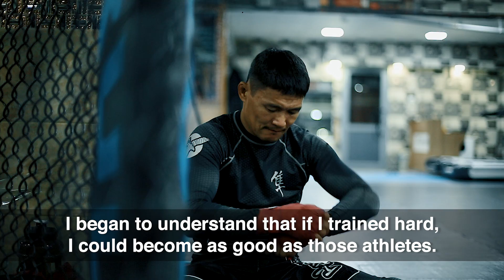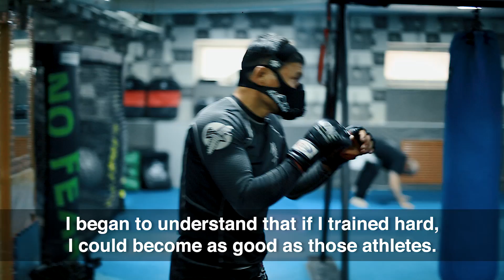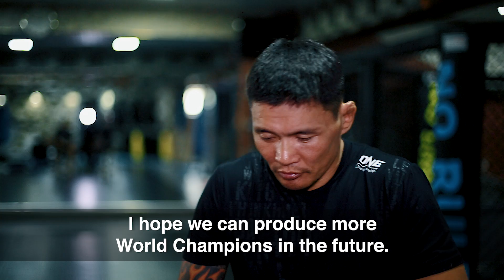The Face Of Mongolian Martial Arts | ONE Feature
Narantungalag Jadambaa has established himself as a true legend of Asian mixed martial arts. A pioneering athlete of the sport in his native land, the Mongolian warrior got his first big break when he won the country’s first professional mixed martial arts competition. Taking his talents overseas, “Tungaa” garnered fans all around the world with his warrior spirit, before putting Mongolia on the map by capturing the ONE Featherweight World Title. Looking to inspire the next generation of Mongolian martial artists, Jadambaa will aim to dethrone current featherweight king Martin Nguyen at ONE: ROOTS OF HONOR in Manila.